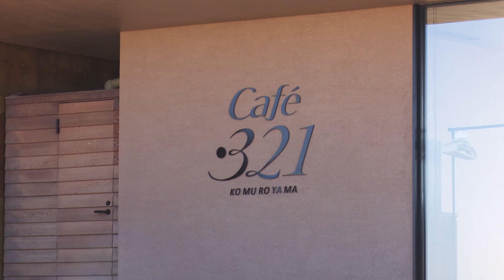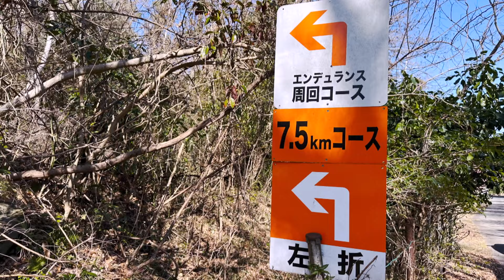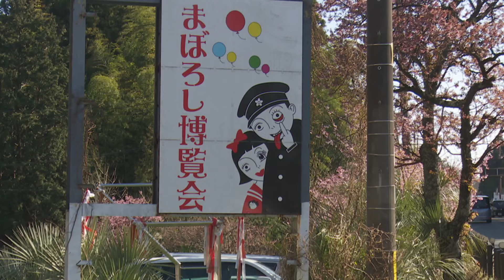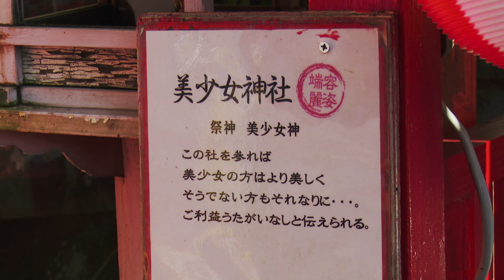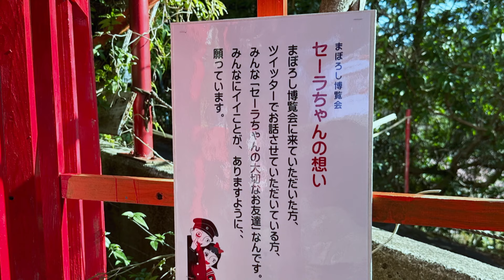【いい伊豆】心惹かれるあの場所で･･･特別な体験をしよう！ 前編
伊豆に来た時に、ふと興味がそそられるものや、心惹かれる場所がありませんか？
今まで気になっていた場所を実際に訪れてみると・・・非日常の体験が待っていました！
熱海・伊東の気になるスポットで特別な時間を過ごし、心も体もリフレッシュしませんか？
※番組内の情報は放送当時の内容となります。

[レポーター]　勝又 楓